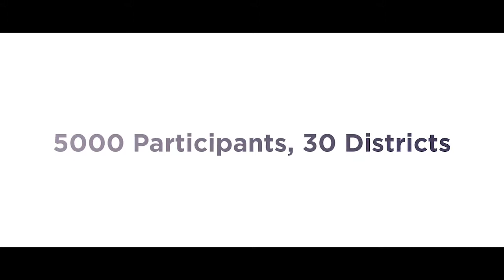COMING SOON MEDSPIN 2018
Hi medical heroes!

Did you participate in MEDSPIN 2017? Here are clips of last year’s fun! We bet you’ll have a blast with us again this year 😉

And for those who haven’t participated, are you excited to be a part of MEDSPIN 2018?

*P.S: We have new competitions in store this year.
OA@ : @medspinfkunair ( don't forget to use @)